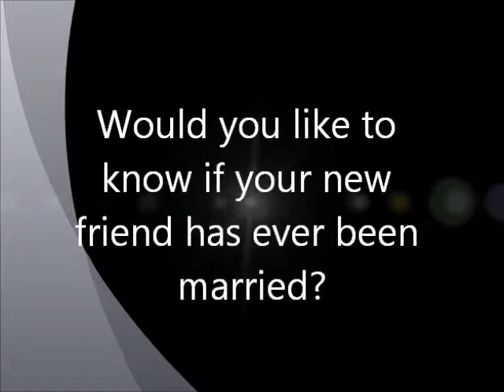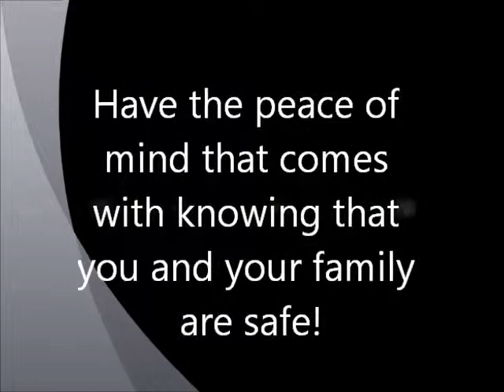FairFax County Public Records - County Public Records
FairFax county public records is the place to be if you are looking for information on anyone or any place in the whole United States Of American.